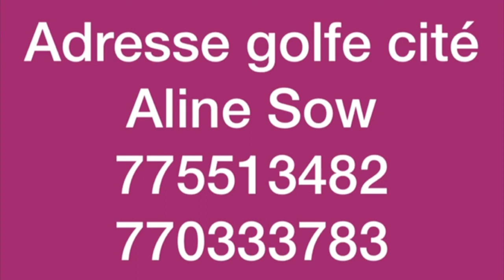Polémique sur le mariage de Mary Louise Diaw, son père brise le silence et révéle “